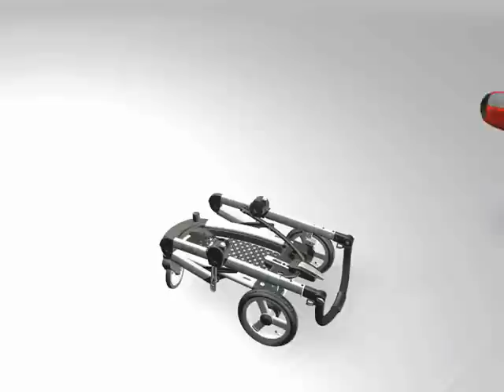peg perego skate